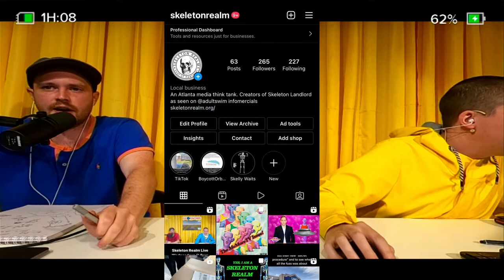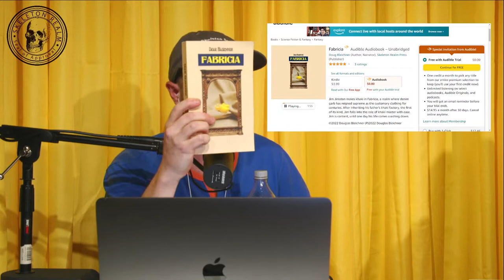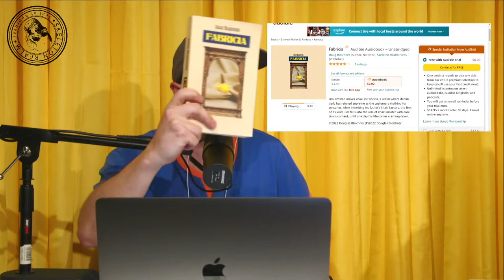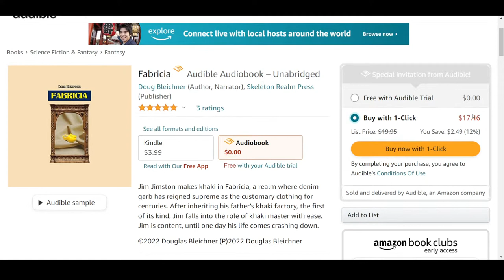Hypnosis and BODY MODS! Ep # 3